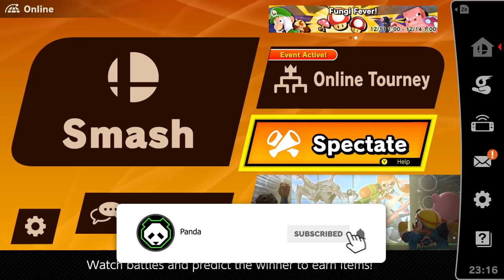LITTLE Z IS THE PROPHET OF SPECTATE MODE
Coney is used to doing this solo or with another person here and there, always coming out on top - UNTIL LITTLE Z! What is it about him that picks winners over anyone else? Your coins all belong to him in Smash Ultimate, and Coney isn't happy about it. Someone figure out how to help Coney...